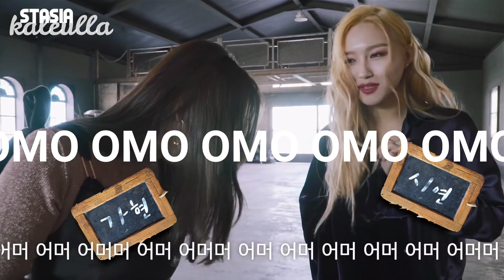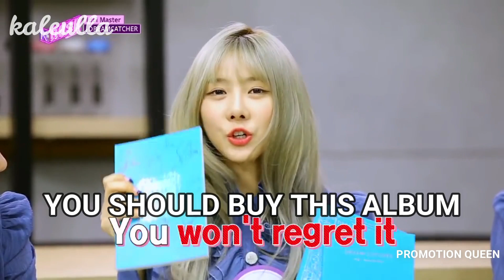LEARN THE ALPHABET WITH DREAMCATCHER (MEMES)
This is my first video of this type. I am very sorry for my mistakes. I'm sorry for my English too. I hope you got some smile or at least you had fun. And remember STAN TALENT, STAN DREAMCATCHER :)

INTRO: DREAMCATCHER - I MISS YOU

             DREAMCATCHER - JULY 7TH

OUTRO: DREACMATCHER - OVER THE SKY